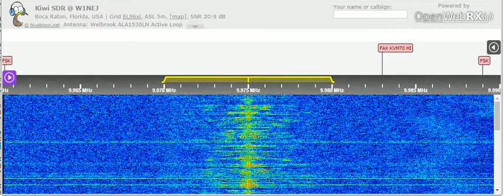13 08 2021 KVOH Voice of Hope America in English to CeAm 0500 on 9975 Rancho Simi